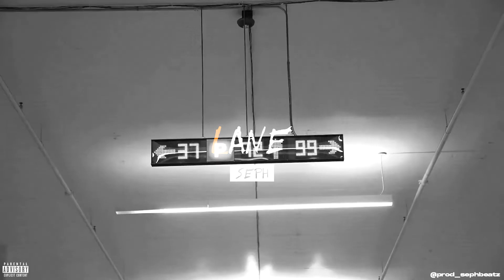Tyga Type Beat - "Lane" | Club Banger Instrumental | Trap Rap Beat 2022